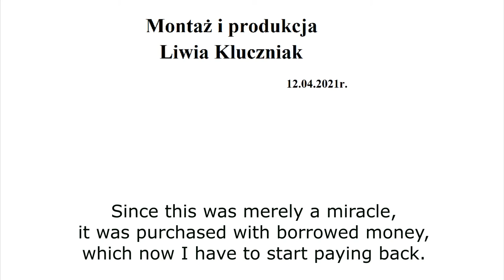Collection for the harp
LIWIA KLUCZNIAK
PL 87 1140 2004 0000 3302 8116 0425 BIC/SWIFT: BREXPLPWMBK

Hi, my name is Livia.
I’m 13 years old and my greatest passion is playing harp.
It brings me a lot of joy and I love doing it.
Since I don’t own an instrument at home, I have to commute to my school to take lessons and practise.
Due to COVID-19 pandemic I’m no longer able to do that, as lockdown shot down my school.
My biggest dream is to own a harp.
I would love to ask all of you to help me make this dream come true, and I think it will be worth it.
Livia Kluczniak attends grade 1 at Grazyna Bacewicz’s 2nd degree National School of Music in Warsaw. She is a finalist of many harp competitions.
Used harps start at € 15.000. I was able to find one at a very discounted price of only € 4.000. Since this was merely a miracle, it was purchased with borrowed money, which now I have to start paying back.